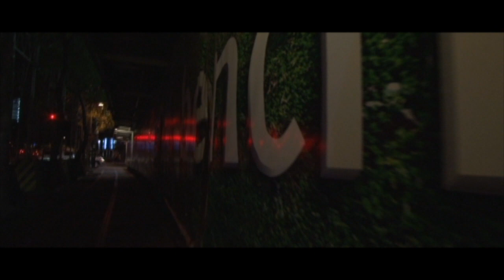" Stuck in Reverse " by MINDSTORMCREW © 2012 - TEASER version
" Stuck in Reverse " by MINDSTORMCREW © 2012 - Teaser